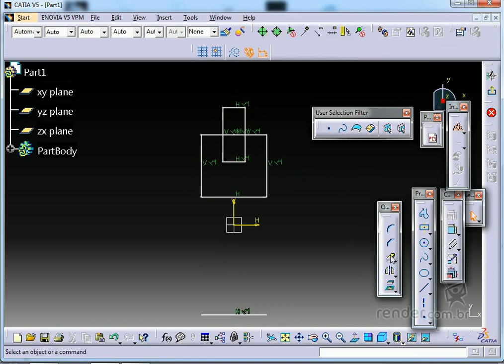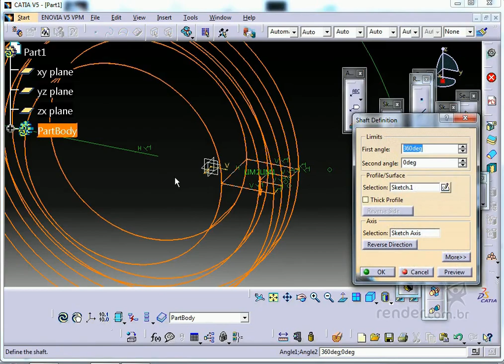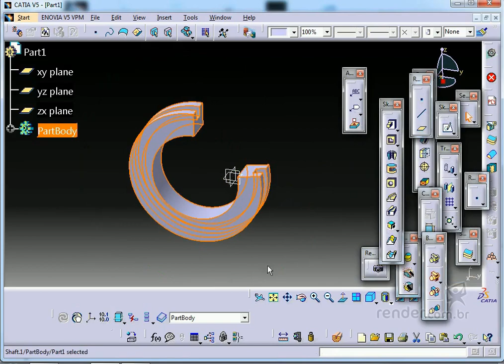17 - 3D-Ressourcen - Schaft | Catia V5 Wesentlich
Ich öffne die Skizze und hole die XY-Ebene.